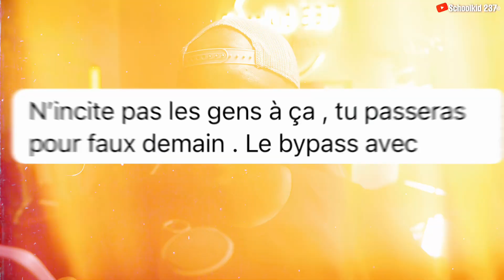Est-ce que le BYPASS iCloud avec RÉSEAU sera gratuit pour ….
Est-ce que le bypass iCloud ￼avec réseau sera gratuite pour les personnes qui ont fait le bypass sans réseau iPhone XR jusqu’à iPhone 15 Pro Max ?

★ Si vous cherchez une méthode gratuite pour déverrouiller iCloud, regardez les vidéos ci-dessous 👇

❌ ATTENTION ❌
NB : Cette vidéo est uniquement à des fins éducatives et informatives. Utilisez-la à vos risques et périls ⚠️. Cette chaîne ne promeut ni n’encourage aucune activité illégale.